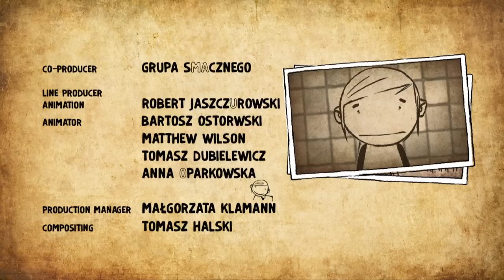Death of Norman - Bear Me (EP#13)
It's just a really sad episode...

Season 1 / Release schedule

Episode 1, Beginnings
Episode 2, Friends
Episode 3, Cleaning
Episode 4, Delation
Episode 5, Sunbathing
Episode 6, Adolescence
Episode 7, New York
Episode 8, Forest
Episode 9, Magic of Christmas
Episode 10, Safety
Episode 11, Cooking
Episode 12, Circus
Episode 13, Death of Norman

Season 2 / Release schedule